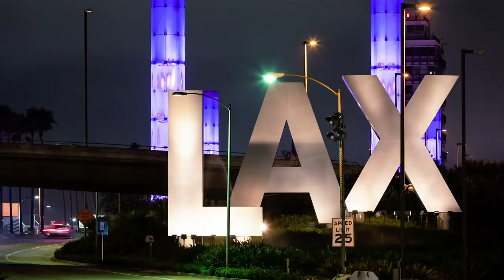Photography Tips For Introverts - Behind The Scenes Model Photoshoot Nikon Z6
Today we're in Malibu, and I'm shooting the Nikon Z6 and the Nikon 85mm F1.4G lens.  I'm talking about why this challenge was hard for me as an introverted photographer.
This is part of a 4 Photographers Shoot the Same Model Challenge over on Anita Sadowska's channel

My usual wedding photo kit:
Main camera
Backup camera
Sometimes camera
Favourite lens
Favourite lens when also doing video hybrid
Wide lens
Wide lens when doing hybrid

Flash transmitter
Super powerful off camera flash

SD Cards

Audio lav recorder(love this)
Audio general recorder
Directional Microphone

Travel Kit:
Main camera
Wide lens
Portrait lens
General lens

Travel SSDs